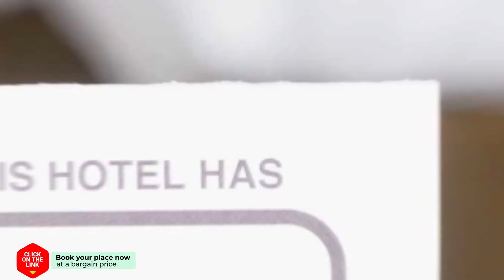Paan Yong Villa hotel review | Hotels in Ban San Pa Kha | Thailand Hotels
Paan Yong Villa hotel video review. Hotels in Ban San Pa Kha, asian 3 stars hotels.